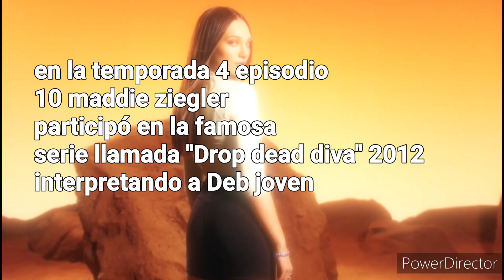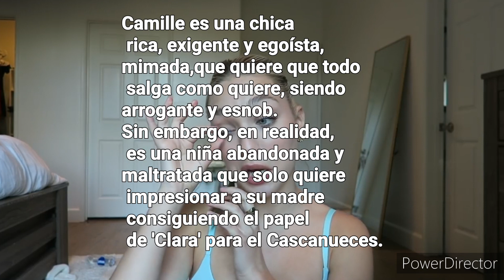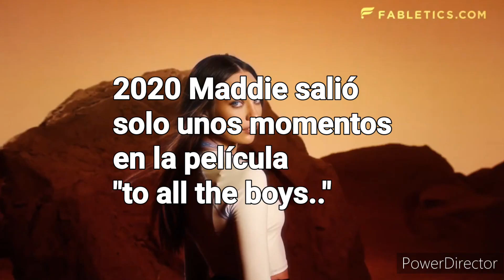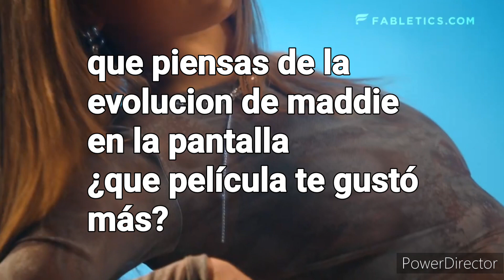Maddie's Acting Evolution (maddie ziegler y su evolución en la actuación)